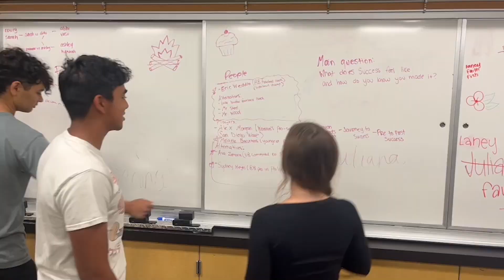Meet the 2024 SRL Summer Academy Fellows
24 teen reporters from across the country will join PBS NewsHour Student Reporting Labs (SRL) for its annual summer academy this June, hosted this year at our home station WETA, just outside of Washington D.C.

The SRL summer academy is an intensive week-long video journalism fellowship for high school students.  Working in teams with SRL youth media producers, fellows will produce original video news reports covering key local issues in the DMV, learning from professional producers and journalists along the way. The week will wrap with a screening of student work hosted at WETA/NewsHour headquarters.

Along with hands-on training, fellows get to know and learn from other students from a wide range of backgrounds with shared interests in reporting and production. The community formed during the academy is a strong foundation for lasting friendships and a space for students to have conversations about everything from camera tips and issues in their communities to the future of journalism.